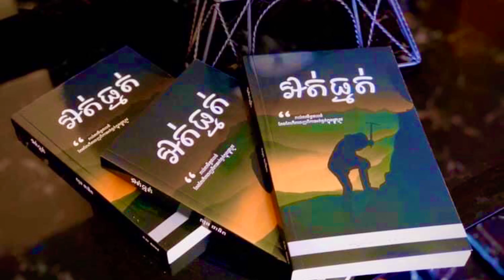kampot first and rope